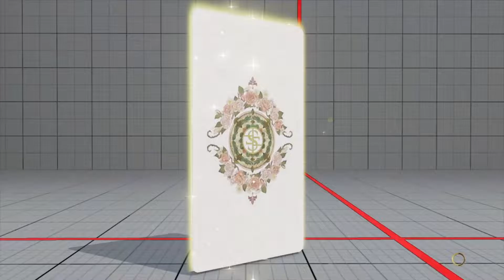SAKONOKO (ROSE) vs KAZUUUIII (GUILE) - street fighter 5 champion edition online matches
All videos on this channel were recorded directly from the game street fighter 5, the purpose of this channel is to show the techniques and strategies of the best players.

Currently my favorite players are, daigo umehara, kenpishot, shoryukenv, sakonoko, lord problemx and bonus.
what are your favorite players?

Game description

Street Fighter V: Champion Edition is a 2.5D fighting game developed and published by Capcom, released on February 14th, 2020.
Announced in 17th November 2019, it is the second major updated version of Street Fighter V after Arcade Edition. New features include a second V-Skill, and Gill[1] and Seth[2] as returning playable characters.